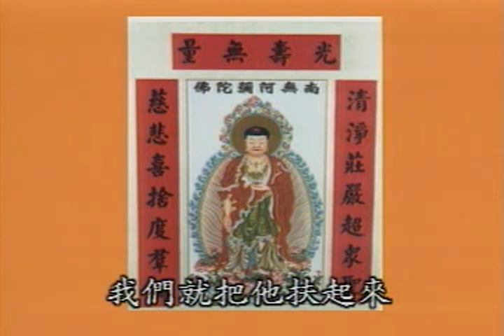往生實例09。邱蕃薯。再五六步就到了。等您好久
蓮池海會。念佛往生見聞記。思歸子